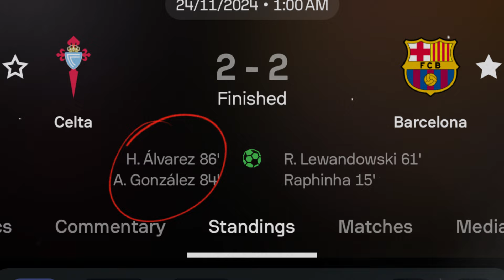What's REALLY Going on with BARCA and CITY? | Barca and Manchester City in CRISIS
Barcelona struggles without Lamine Yamal,  Terrible referee decision and Kounde's mistake.
City is in deep waters crisis on the rise  here i have discussed all this.